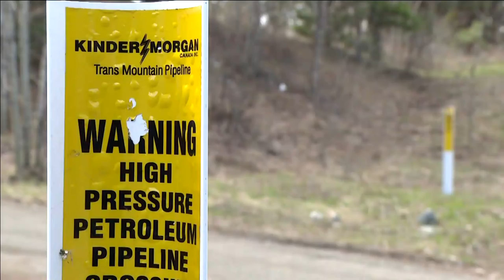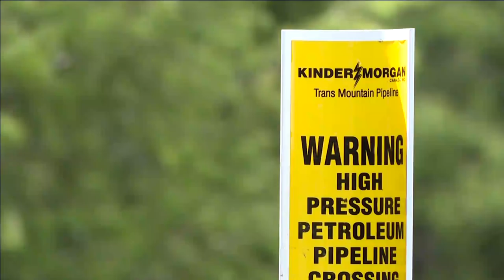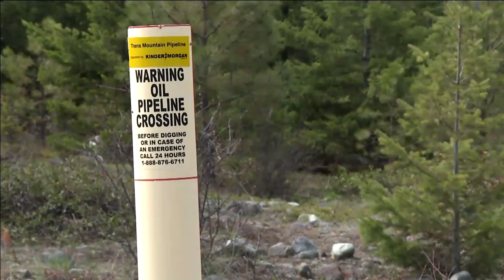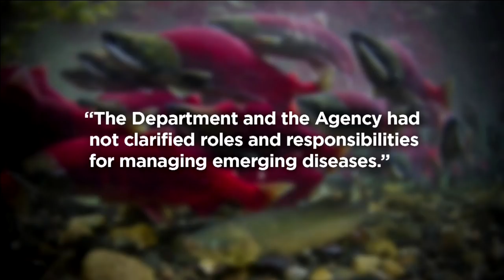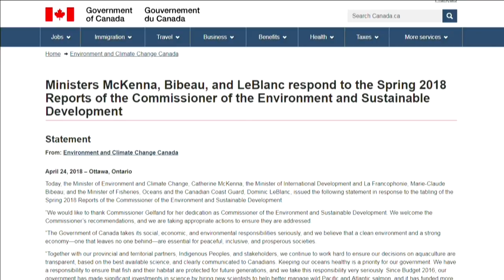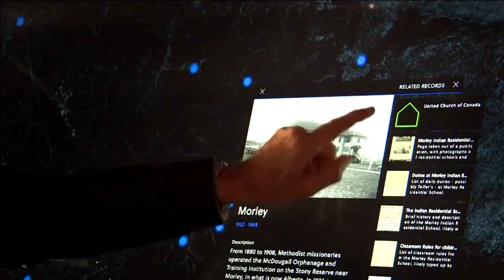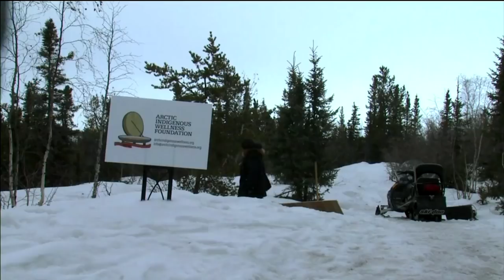APTN National News April 24, 2018 – Coldwater First Nation, salt brine threat to Mi'kma'ki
In this episode of APTN National News: Our next stop on the Trans Mountain pipeline expansion, the Coldwater First Nation, where the pipeline has leaked before.

More water concerns in Mi'kma'ki, where salt brine is a looming threat.

Mixed emotions about teaching Canada’s residential schools history.